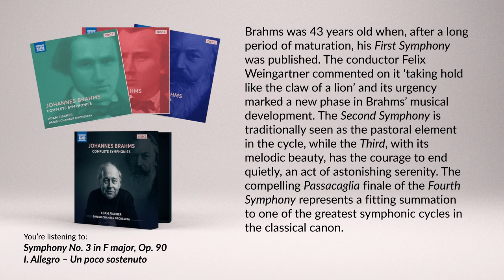Brahms’ Four Symphonies – The Danish Chamber Orchestra conducted by Adam Fischer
Brahms was 43 years old when, after a long period of maturation, his First Symphony was published. Felix Weingartner commented on it ’taking hold like the claw of a lion’ and its urgency marked a new phase in Brahms’ musical development. The Second Symphony is traditionally seen as the pastoral element in the cycle, while the Third, with its melodic beauty, has the courage to end quietly, an act of astonishing serenity. The compelling Passacaglia finale of the Fourth Symphony represents a fitting summation to one of the greatest symphonic cycles in the classical canon.